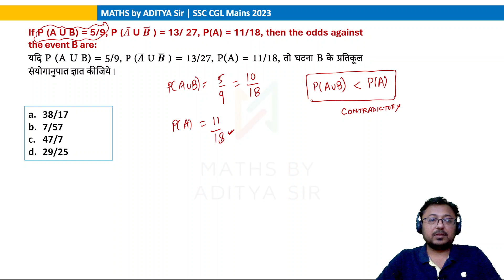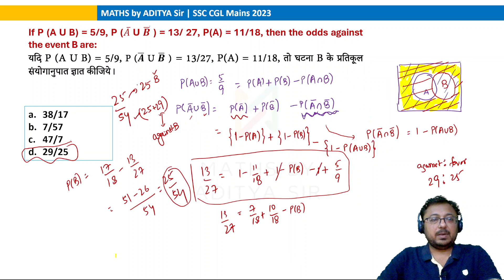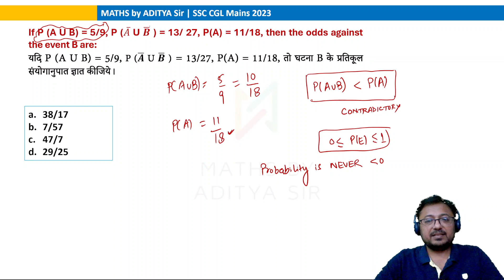SSC CGL Mains 2023 - Wrong Question of Probability asked in SSC CGL Mains 2023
Dear Students,
In this video, we will solve a question that appeared in the ssccglmains2023 examination on the topic of probability. The question is fundamentally incorrect and hence needs discussion.
Share the video with your friends and in relevant groups for maximum reach.